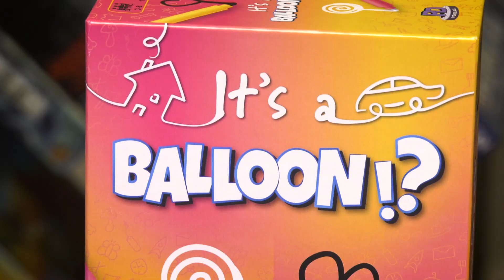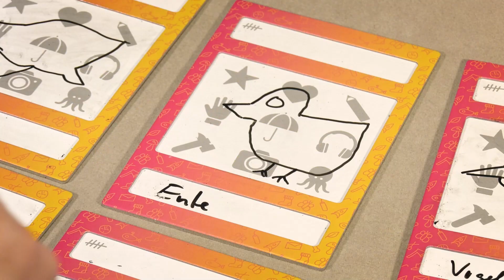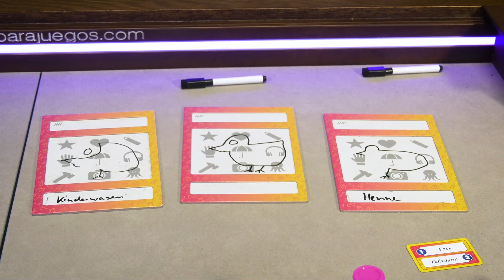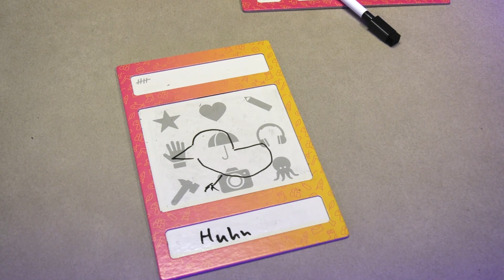Spiel doch mal IT'S A BALLOON!? ! - Brettspiel Rezension Meinung Test #469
It‘s a Balloo!?! ist ein Spiel vom Autor Mads Floe mit Illustrationen von David Schneider. Es ist für 3 bis 8 Spieler ab 8 Jahren, dauert ca. 30 Minuten und ist beim PD- Verlag erschienen.